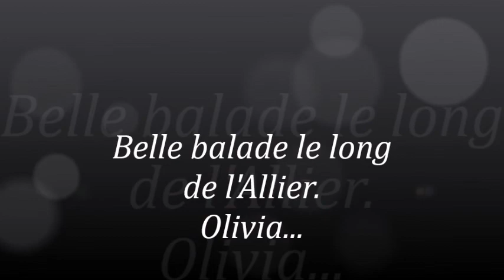Le 30 -11 -20 Voie verte...